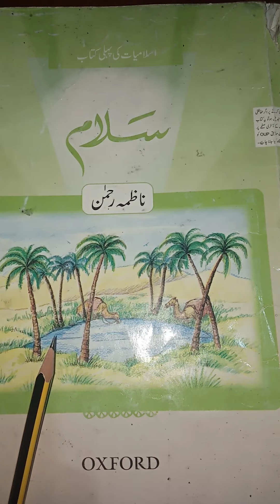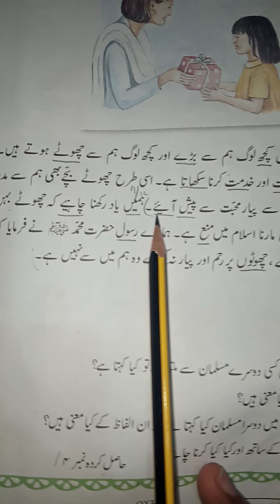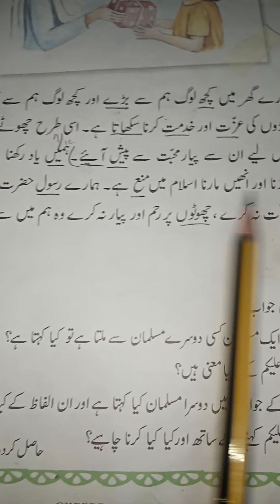Class 1 Islamiyat سبق اسلام میں میل جول